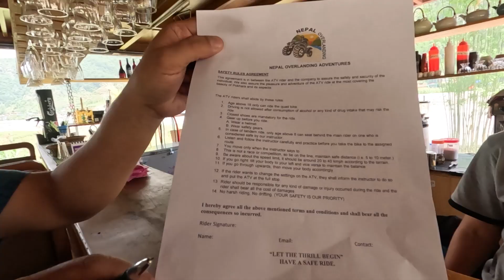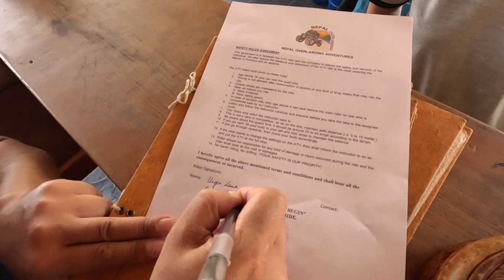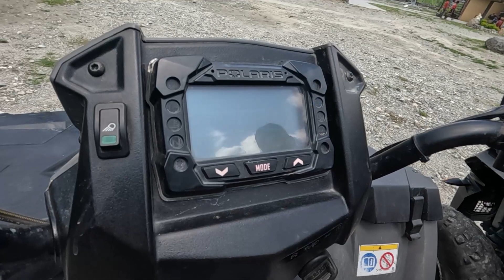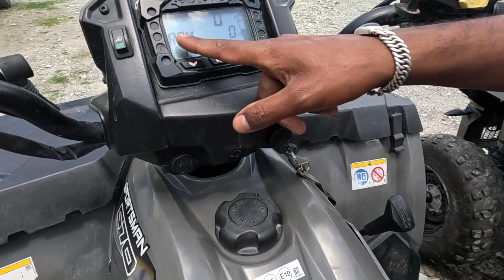QUAD bike Riding experience at Suiket River ResortII#nepal